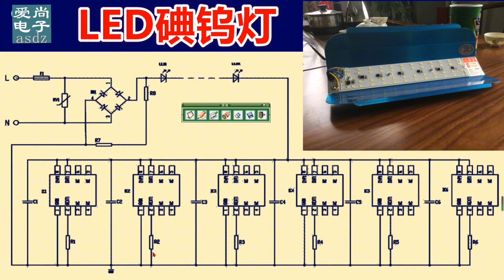LED碘钨灯原理与维修，整机电路详细分析，电路构成，元件作用【爱尚电子】